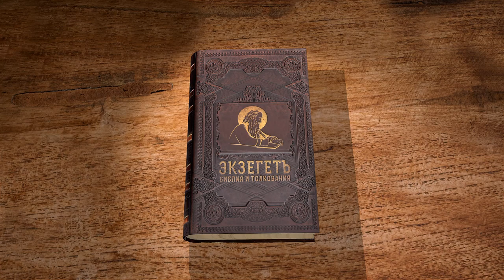Псалтирь. Псалом 1. "Блажен муж" Протоиерей Олег Стеняев. Библия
Блаженный Иероним Стридонский уподобил Псалтирь дворцу, а первый псалом - входу ко всей Псалтири. Здесь кратко изложено учение об участи праведных и нечестивых. Какая связь между уклонением от совета нечестивых, от пути грешных и от собрания развратителей? Как можно день и ночь поучаться в законе Господнем? Какова конечная участь праведных и нечестивых? Псалом поётся на всенощном бдении под воскресенье.